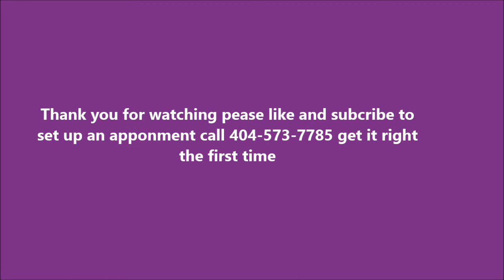versatile sew in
how i did my versatile Sew in